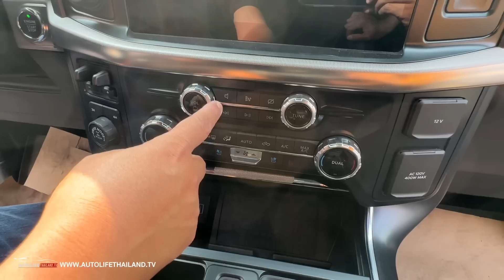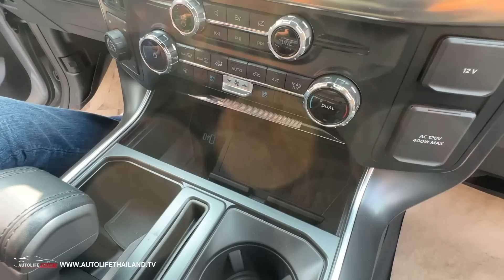โคตรหล่อ!! พาชมFord F150 Raptor เบนซิน3.5L ทวินเทอร์โบ 450 ม้า+Toyota TUNDRA ของดุ สายออฟโรด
autolifethailand.tv พาแฟนๆ มาชมสุดยอดรถ Off road ของโลกนั่นคือ Ford F150 Raptor กับ Toyota TUNDRA ในสปป.ลาว ประเทศเพื่อนบ้านของเรา ที่ตลาดรถยนต์นำเข้าน่าสนใจเหลือเกิน